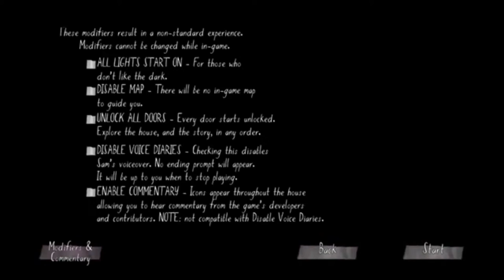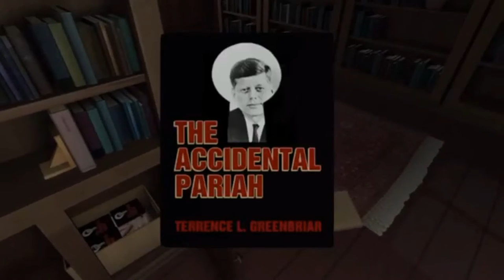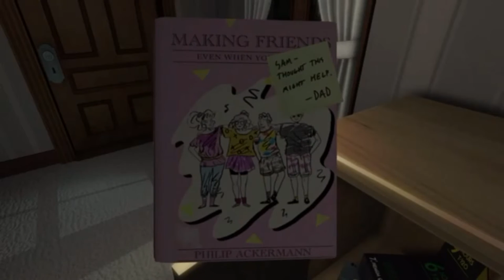Gone Home #1: PLAYBOY?!?!